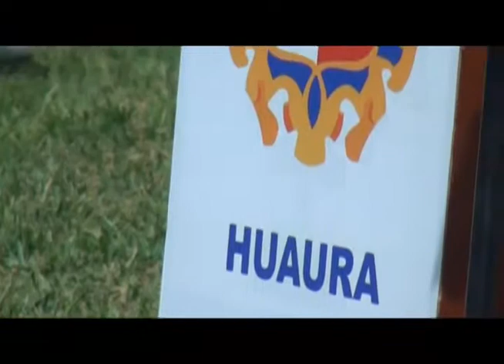LANZAMIENTO DE PELA 2012 EN HUAURA.mp4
Con el objetivo de reducir las brechas en el nivel educativo de los escolares de las zonas rurales y urbanas; el Gobierno Regional de Lima a través de la Dirección de Educación realizó el Lanzamiento del Programa Estratégico Logros de Aprendizaje (PELA) 2012, en la Plaza de Armas del distrito de Huaura.